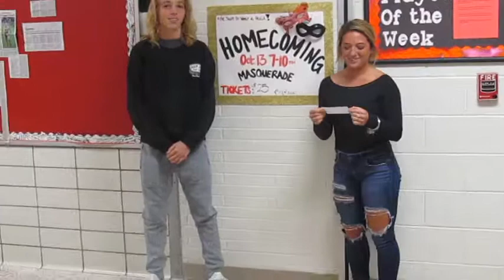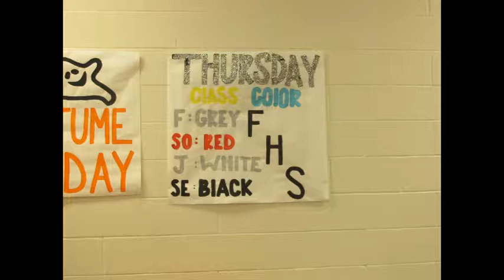10-10-18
Group 1